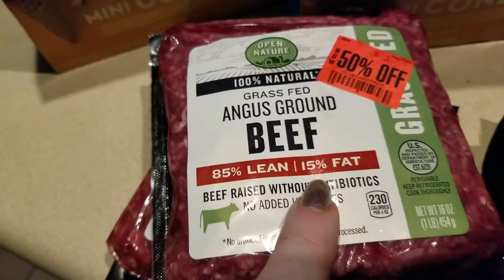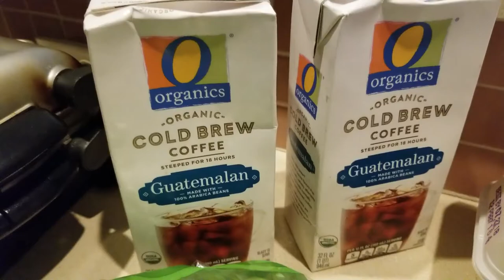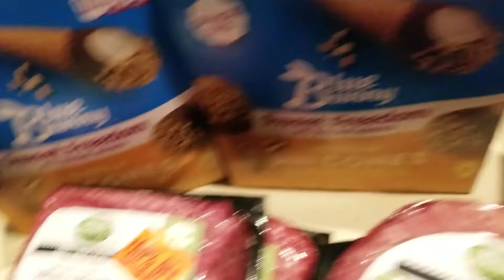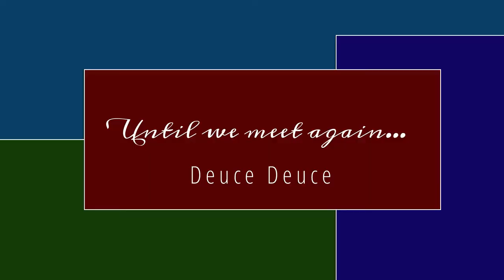KETO - Randall's Grocery Haul - Heck of a Deal!!!!